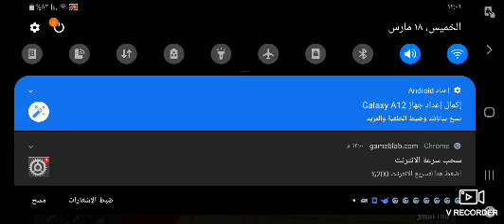١٨ مارس ٢٠٢١